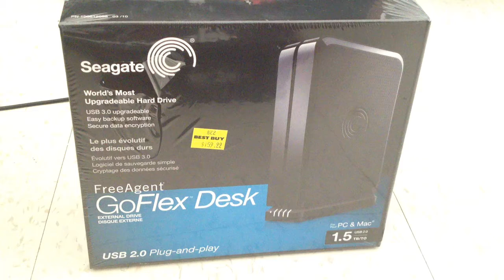Unboxing 4-6-12: Seagate 1.5 TB External Hard drive